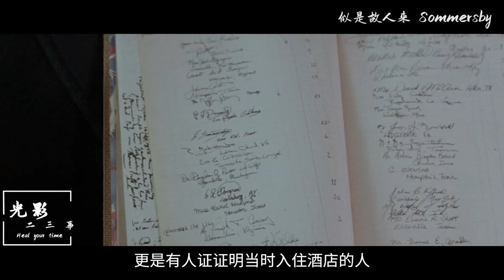丈夫战场失踪突然回家，生下孩子后，妻子却怀疑他是假的，故事结局看哭了无数人！【光影】